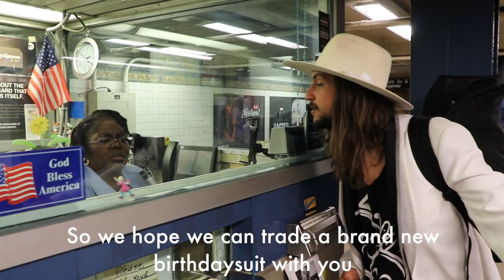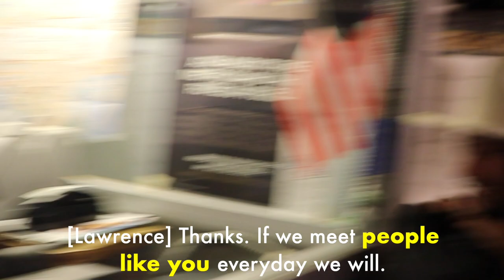They travel the world with no money!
If you think travel is expensive, watch this!

The Birthdaysuit brothers have traveled to 61 countries around the world without spending money.

They travel by trading t-shirts for food, accommodation and gas. They do not carry cash or credit cards.

Their story shows us how much is possible when you have a mission, a story, and the courage to ask.

Huge shoutout to Amaranto and Atoboy for trading t-shirts with us for such delicious food.